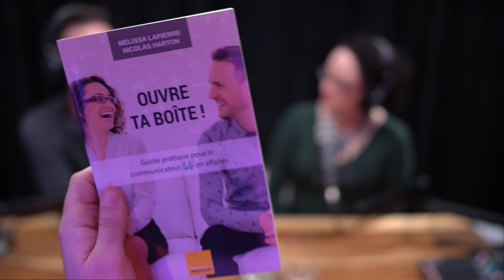#58: Comment garder son cool devant la caméra avec Mélissa Lapierre et Nicolas Harton!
Heureusement, parler à une caméra est un talent qui s’apprend! C’est weird au début, mais il existe une foule d’astuces pour s’améliorer rapidement. Dans cet épisode, je reçois à nouveau Mélissa Lapierre et Nicolas Harton, deux experts en prise de parole, qui vont nous donner des trucs pour être plus à l'aise devant la caméra.

Scoop: ils lancent aussi une formation en exclusivité sur La Tranchée! Rendez-vous dans les notes de podcast pour tous les détails au: